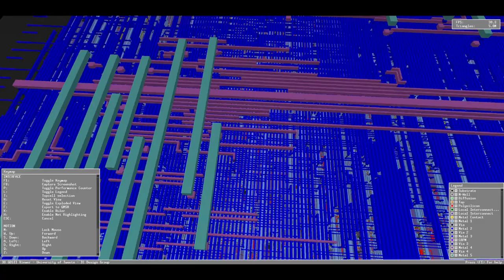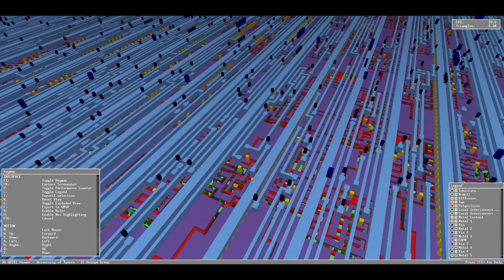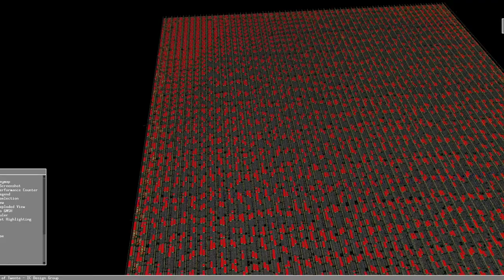Render of GDSII silicon chip design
A 3D render of an ASIC that plays Pong.